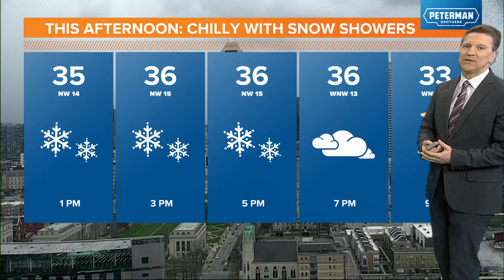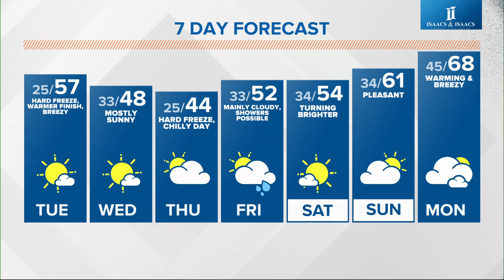Live Doppler 13 forecast | Noon Update for Monday, March 18, 2024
We have a chilly Monday with many towns experiencing a hard freeze.